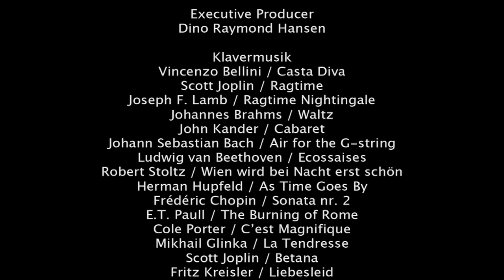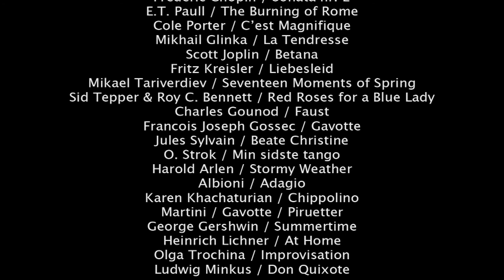Kit Kruse / Træningsprogram med 30 øvelser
Instruktion & Kamera / Marian Hirschorn

30 øvelser der passer til alle aldre. Du får pulsen i vejret uden at blive voldsomt forpustet, og du får gennemarbejdet alle muskler og led på behagelig og lystbetonet vis. Du lærer din krop at kende, du bliver bevægelses- og kropsbevidst. Ved at gøre øvelserne jævnligt bliver din krop stærkere og smidigere, og du vil føle velvære og samtidig en stor bevægeglæde.
Øvelserne bygger på en blanding af klassisk og moderne ballet - modern dance og jazzballet - der kombineres og udbygges til en ny form for gymnastik, hvor det er hele kroppen og det hele menneske, der er i centrum. I alle bevægelser lægges der vægt på styrketræning, koordination, smidigheds-træning og balance - og ikke mindst livsglæden ved at bevæge sig til musik.

INTRODUKTION
START / Øvelse 1-9
BALLETØVELSER / Øvelse 10-14
GULVØVELSER / Øvelse 15-17
DANS, FRIE ØVELSER & IMPROVISATION / Øvelse18-26
AFSLUTNING / Øvelse 27-30

Pianist / Olga Trochina
Klip / Ulrik Gutkin
Lydmix / Manuel Espasandin
Color Grading / Lars Beyer
Executive Producer / Dino Raymond Hansen

Produceret af Wake Film ApS med støtte fra Velux Fonden, Danske Filminstruktører, Minister Erna Hamiltons Legat for Videnskab og Kunst, Bente Danneskiold-Samsøe Parker Instituttet, Institut for Idræt og Universitetets